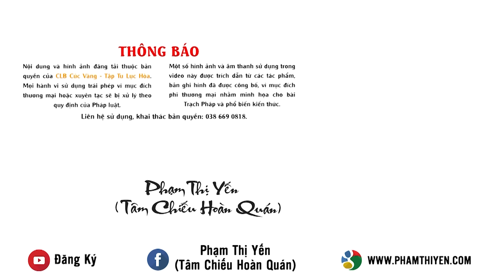Lợi ích khi thực hành đúng thứ lớp và không tự ý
Câu hỏi: Thỉnh Cô chỉ dạy cho chúng con có thêm chi kiến hiểu sâu rộng hơn về nhân duyên tại sao cần thực hành theo thứ lớp, không nên tự ý, không nên chia sẻ chuyện của tổ mình hay chuyện của Đạo Tràng mình sang Đạo Tràng bạn để chúng con có thêm tư lương cùng sách tấn nhau thực hành Lục Hòa.